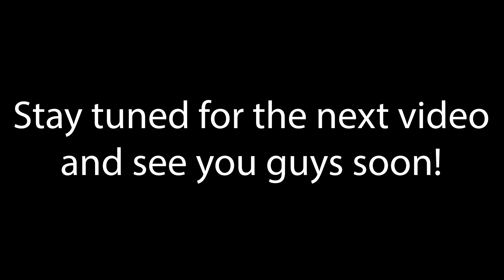Hot Laps On Jugg's Trail With Tom Max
Before this ride, I had never even heard of the trail called Jugg's. By the end of the day, it was ingrained in my head as a destination trail to return to as soon as possible. I had seen a part of a instagram video of the trail and thought that it was in the East Bay, boy was I wrong. This redwooded classic has everything from techy advanced drops and jumps, to fast flow and chunder.

Video timestamps:
0:00 - 2:41 Lap 1
2:41 - 5:40 Lap 2
5:40 - 8:13 Lap 3
8:13 Outro

Like post notifications, I post leaks and updates on when a new video will be published.

I will also post weekly polls as to which older videos from my previous channel I should post every other week. Come and engage with the rest of my viewers!